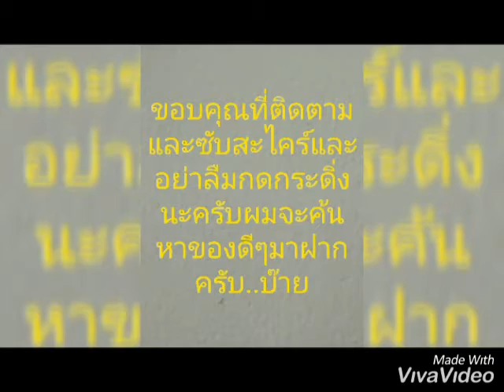เหรียญ ร.9บล็อคเคลื่อน พ.ศ2548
ขอบคุณที่ติดตามและสัพสะไคร์นะครับ